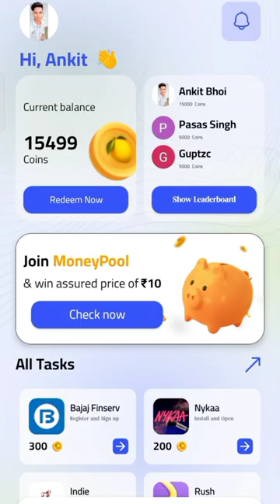Task Wask app payment proof || Task Wask app unlimated trick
✔️ App Link - app link channel section pe milega ☝️ app name - taskwask

Recommended Videos

Video Hag Tags:-

Top Search 🔍
Google Play Gift Card Earning App
Free Redeem Code Earning App
Google Play Redeem code
Google Play Store Gift Card
Play Store Redeem code
Free Fire Free diamond Earning App
Google play store Redeem code
Best UPI Cash Earning App
Ludo Rewards App
Ludo Rewards App Payment Proof
Ludo Rewards App Unlimited Trick
Ludo Rewards App Se Paisa Kaise Kamaye

🧾 Releted Keyword:-

1) Android Gyan
2) How To Get Redeem Code
3) Redeem Code
4) Google Play Redeem Code
5) Redeem Code App
6) Google Play Store Redeem Code Earning App
7) Free Redeem Code App 2024
8) Today Redeem Code Earning App
9) UPI Cash Earning App
10) Make Money Online

1) Free redeem code
2) Free redeem code app
3) play store gift card
4) google play gift card
5) google play redeem code
6) free fire free redeem code
7) how to get free redeem code
8) free redeem code website
9) free redeem code today
10) free redeem code apps

redeem code
total gaming